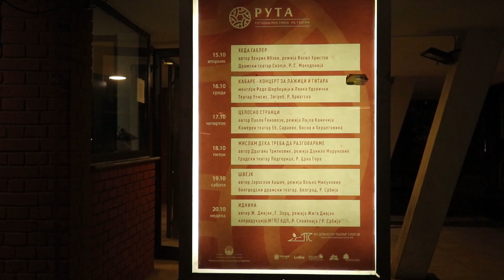РУТА - Скопје 2024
ЦЕЛОСНО СТРАНЦИ - Камерен театар 55 Сараево, БиХ
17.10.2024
CELOSNO STRANCI - Kamerni teatar 55 Saraevo, BiH
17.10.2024